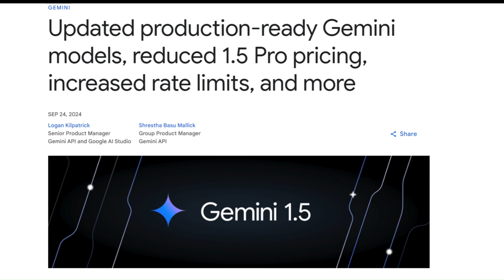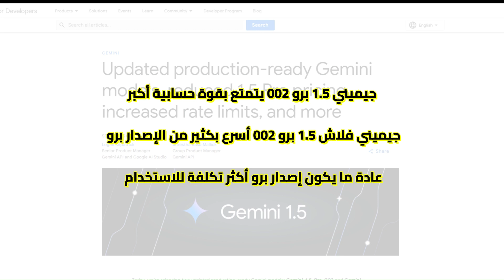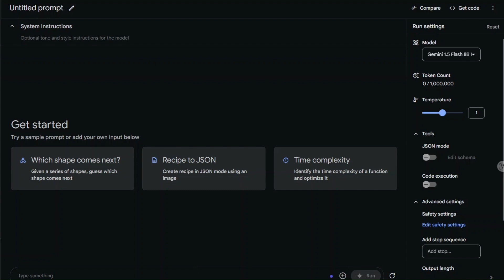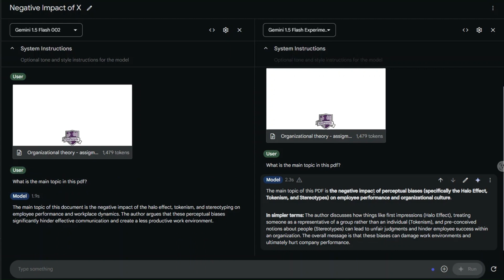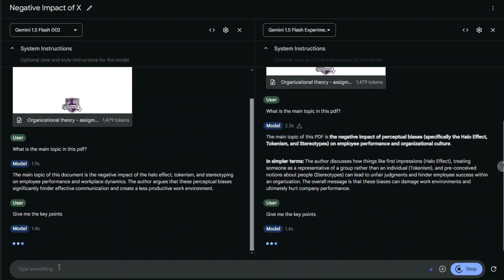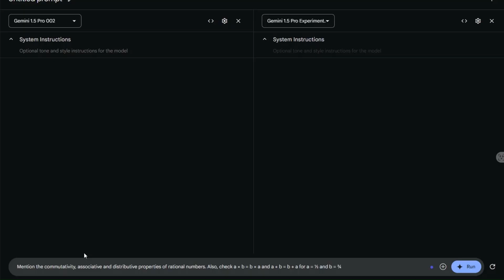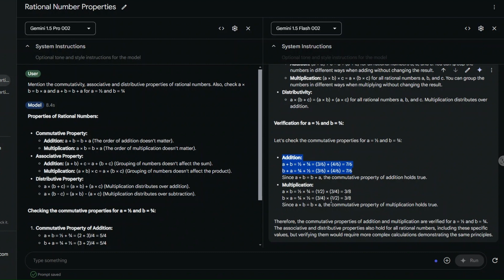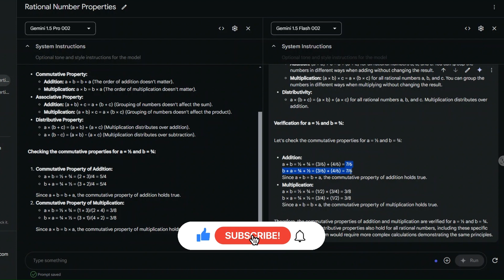مقارنة بين الاصدارت الجديدة من جوجل - Gemini 1.5 pro 002 & Gemini 1.5 flash 002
مقارنة عملية بين الاصدارت الجديدة من جوجل
Gemini 1.5 pro 002 & Gemini 1.5 flash 002  وما قدرات كلا منهما ؟